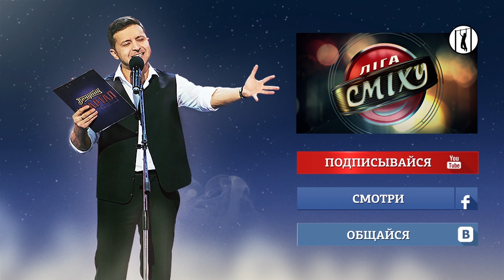Евгений Кошевой о фильме "Redirected" - "Занесло"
Криминальная комедия "Redirected" - "Занесло" режиссера Эмилиса Веливиса (Emilis Welyvis), в главной роли - Винни Джонс (Vincent Peter "Vinnie" Jones) Контент перероблений для міжнародного використання